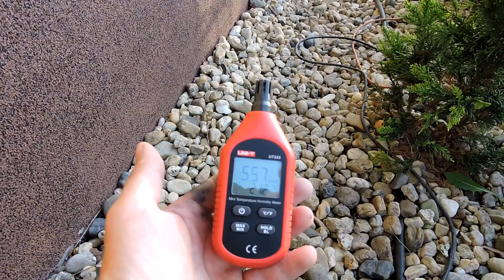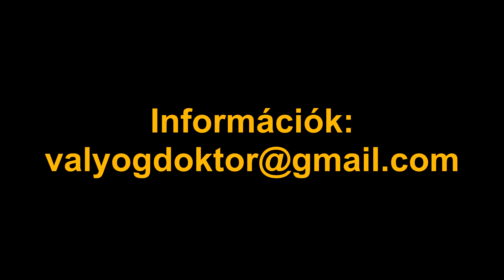Vályogház felújítás után 10 évvel. Ha valaki még mindig kételkedne a szavaimban.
Hány élő, valós példát kell még ahhoz mutatnom, hogy végre hinni kezdjetek Nekem? Nem lehet büntetlenül, következmények nélkül megúszni egyetlen NEM vályog kompatibilis megoldást sem.

Egy vályogház működése teljesen más, mit egy JÓL szigetelt alappal rendelkező égetett tégla épületnek. Nem lehet modern építőanyagokat büntetlenül használni sajnos!

 180414